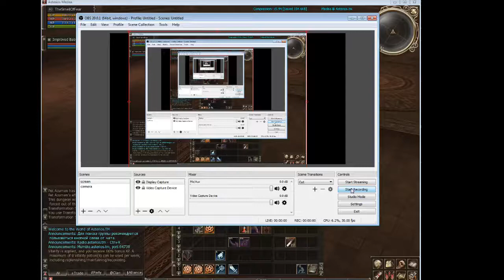Lineage 2 Asterios Medea x3 Solo Kama 40-55 Anakim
-Newbie buff
-Karmian set +6
-Striped shirt +10
-Exp rune, Premium rate: x3 to x6.5